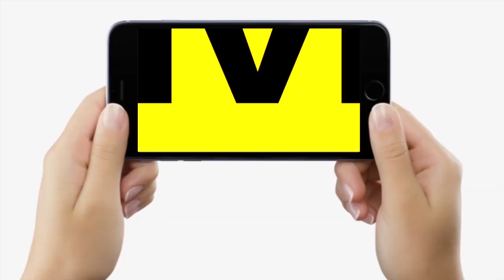Nitish Kumar से BJP ने अब पूछा- आपकी सरकार में कौन-कौन से उद्योग लगे, Bihar का विकास किसने किया...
Nitish Kumar से BJP ने अब पूछा- आपकी सरकार में कौन-कौन से उद्योग लगे, Bihar का विकास किसने किया ... | Bihar News | LiveCities